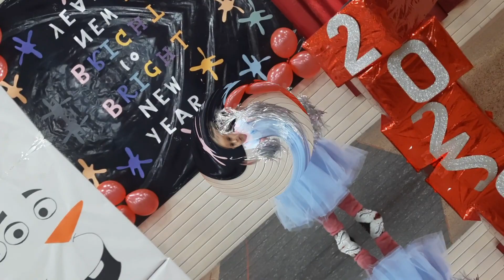Happy new year song l song of the year l cutedoll Pranshi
cutedoll Pranshi
funny videos
kids laughing baby
cutedoll Pranshi funny videos
kidspoems and fun

roli poli roli poli dance l learn by fun l CuteDoll Pranshi